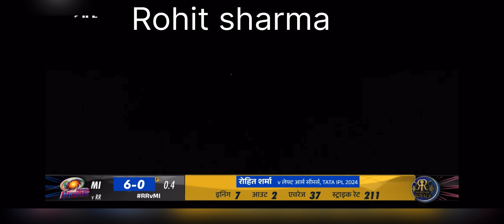||Rohit Sharma || ||hitman ||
Rohit Sharma